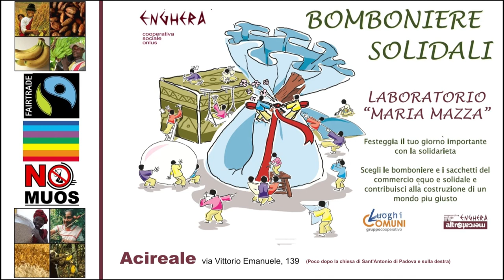David Cannavò - Notturno in Do # minore (Chopin)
"Insieme con la musica"
Concerto per la ricostruzione dell'oratorio della chiesa di S. Maria del Carmelo di Pennisi (Acireale) a seguito del terremoto di Santo Stefano  del 26 dicembre 2019